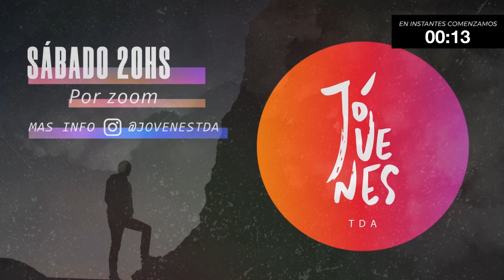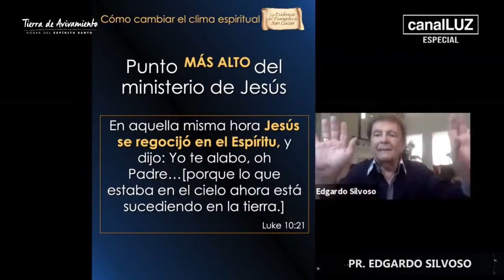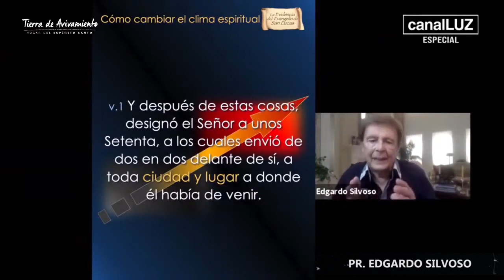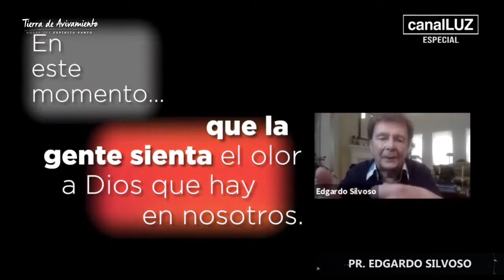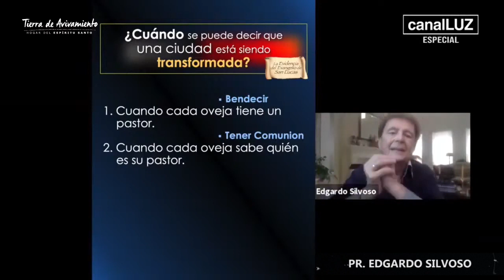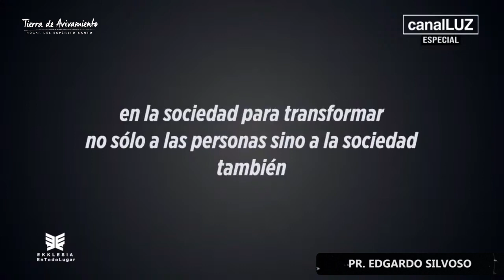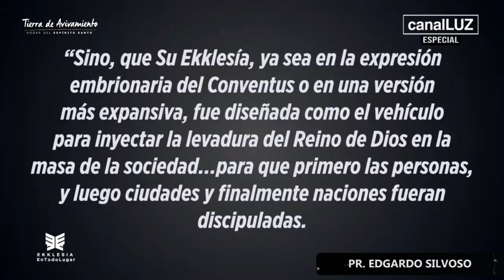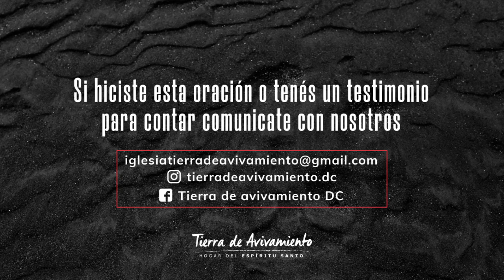Ekklesia en todo lugar - Pr. Edgardo Silvoso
Nos reunimos para compartir la palabra de Dios en este tiempo especial.

El pastor Edgardo Silvoso nos trae un mensaje titulado “Ekklesia en todo lugar”.

Así recibirás notificaciones de todo lo que vamos haciendo.

Podés hacer tu ofrenda o diezmo a través de Transferencia bancaria

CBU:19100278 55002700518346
Alias:IGLESIA.DEVOTO.CTRO
Por favor aclarar concepto de la transferencia (Donación U ofrenda)

¡Vivir en avivamiento para llevar avivamiento!